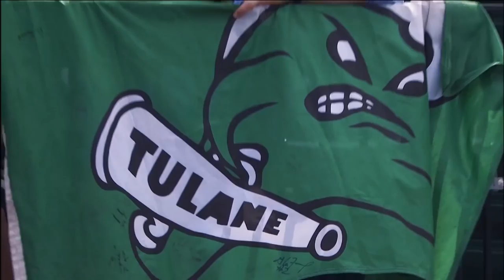Relive Tulane Baseball's Sweep of LSU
Tulane Baseball swept in-state rival LSU on Tuesday night. Relive the action from a big night at Greer Field At Turchin Stadium.